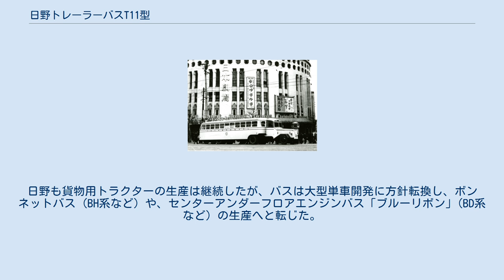日野トレーラーバスT11型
日野トレーラーバスT11B型 + T25型 日野トレーラーバスT11B型 + T25型は、太平洋戦争敗戦後の日本で、日野自動車（当時、日野産業）が1947年10月から1950年まで製造した、96人乗りのトレーラーバス（セミトレーラー型大型バス）である。
 終戦当時の東京では、度重なる空襲や物資不足から、良好な稼働状態の車両が非常に不足していた。
この状況において市場に供給できる少ない車両数で、できるだけ多くの貨物・乗客を輸送するべく、自動車メーカー各社はトラックやバスの大型化を競い、単車ながら民生産業からは100人乗りのバスも発表されているが、当時の狭い道路での取りまわしを考慮すると闇雲な大型化は不可能であった。
 日野産業は、戦時中の1942年にヂーゼル自動車工業（後のいすゞ自動車）から特殊車メーカー「日野重工業」として分社され、戦後も独立メーカーのまま存続していた。
 戦後の同社は車両メーカーとして存続するため、戦後復興の輸送力増強策として、進駐軍が持ち込んでいた大型車両を参考に、同社が戦時中に帝国陸軍向けに納入していた一式半装軌装甲兵車、一式装甲兵車用の統制型の一種である直列6気筒の空冷ディーゼルエンジンを用い、セミトラクターヘッドのT10型と、狭隘路での取り回し性能に秀でたトレーラートラックのT20型を、1946年に発表した。
日本における民間向け車両としては先例のない規格外の大型特殊車で、販路はおろか公道運行すら危ぶまれたが、日野の幹部は、進駐軍の大型トレーラーが日本の路上を現実に往来している実情を示して当局と折衝し、公道運行する許可を得ることに成功した。
 翌1947年、それらの経験を生かし、シロッコファン空冷エンジンを同じく統制ディーゼル系統ながら市場で一般的な水冷に改めた、T11B型セミトラクターヘッド（Bはバス用の意）と、荷台を客室に変更したT25型トレーラーバスを組み合わせ、発表する。
 定員は運転手1名、車掌2名、乗客96名で、トラクターとトレーラーを合わせた全長は13.88m、運転席は左側（左ハンドル）であった。
路面電車にも比肩する定員は輸送力逼迫に悩むバス事業者には大きな魅力で、都営バスを皮切りに、日本各地のバス事業者に納入された。
 当時としては珍しい2扉の客室（全長10.5mのトレーラー）側では、大型路面電車並みの体制で2名の車掌が乗務し、それぞれにブザーを押して、孤立した運転席に「発車オーライ」の合図をするという運転方法をとった。
全長は13.9mもあるが、セミトレーラーの特性を生かし、6m幅の直角な道路を曲がることが可能である。
もっとも当時の日本では主要都市でもそれにすら満たない狭隘路も多く、運行可能な路線はある程度限られた。
 東京急行電鉄では、1948年11月から東京駅 - 洗足池（大田区）間の路線に投入され、最大150人乗りとして報道された（乗車率150%以上で、もちろん定員オーバー）。
五十嵐平達は、この路線の狭隘な路地と、そこを這い回る大型車両のミスマッチに面白みを見出しており、『カーマガジン』誌の連載企画であった「写真が語る自動車の戦後 ― アルバムに見る50年 （コンテンポラリィ・ノンフィクション）」に、自身の撮影による写真を添えた記事を綴っている。
 このトレーラーバスは、日増しに増え続ける復員兵による混雑や、車両不足に悩む事業者には好評をもって迎えられ、仕様の異なるT12B + T25やT12B + T26が続いて生産されている。
トラックタイプとあわせ、復興期の輸送に貢献した。
 先行試作的なトラクターT10型は、当時の鍛造品生産技術の制約（量産向け工場設備の不備、資材不足）から、長いフロントアクスルビームを要する固定軸を用いず、トレーリングアームにコイルばねを組み合わせた独立懸架であった。
民間用の国産大型車初の前輪独立懸架であるが、構造自体は既存軍用車からの流用で、技術的進歩と言うよりはやむを得ない選択であった。
また左ハンドルとしたのも、コスト制約による軍用車の部品流用の結果であるが、当時は巨体の歩道側安全確認に好都合だったとも言われた。
 1950年代に入ると、路線バス業界では大きな火災事故の影響や、スペース効率が高く運転の楽な大型リアエンジンバスの台頭により、トレーラーバスは廃れていった。
日野も貨物用トラクターの生産は継続したが、バスは大型単車開発に方針転換し、ボンネットバス (BH系など) や、センタ...